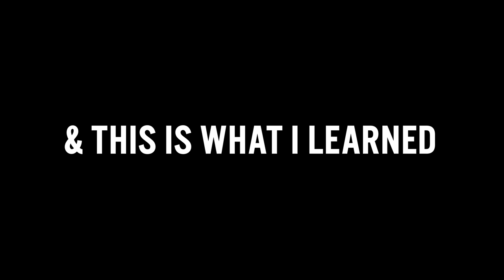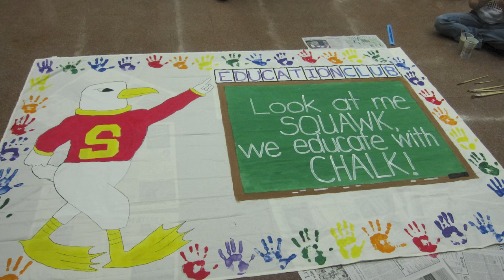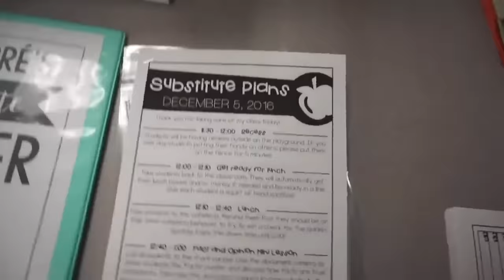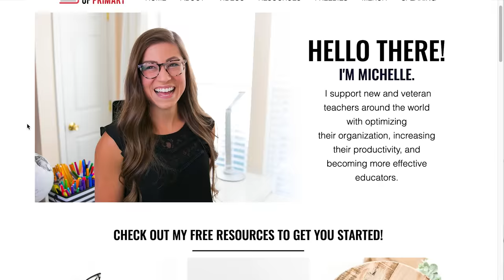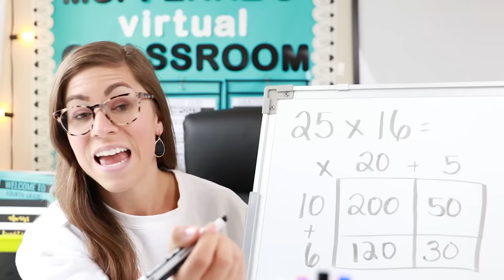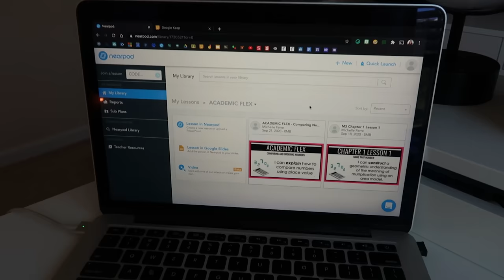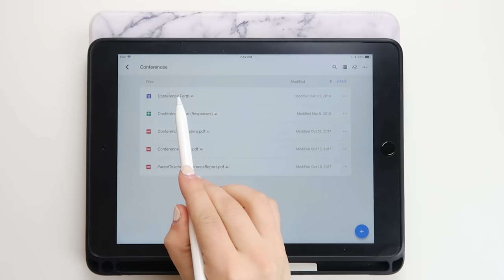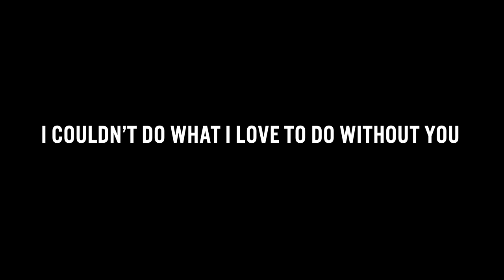I Quit Teaching & Here's What I Learned